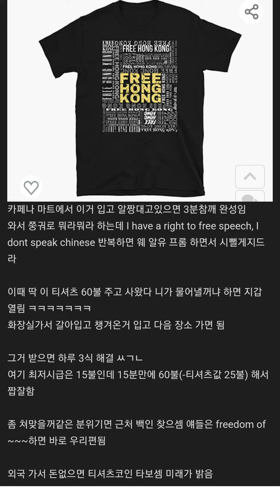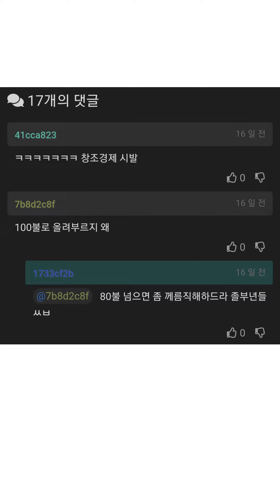단풍국 유학 개붕이 나쁜버릇 들었다